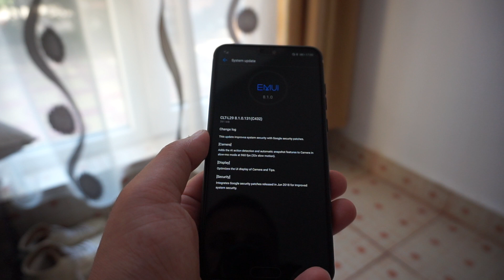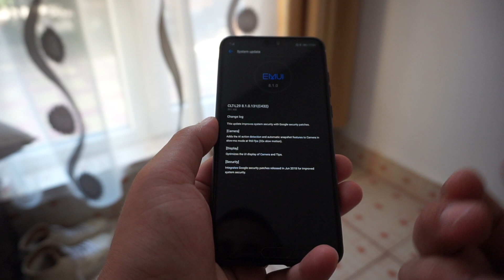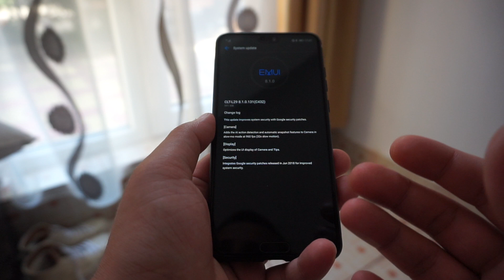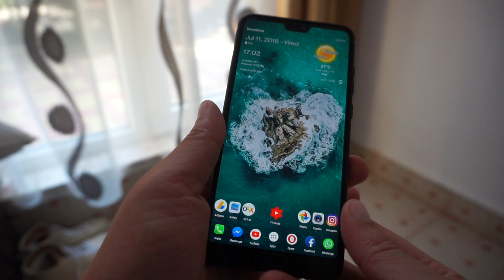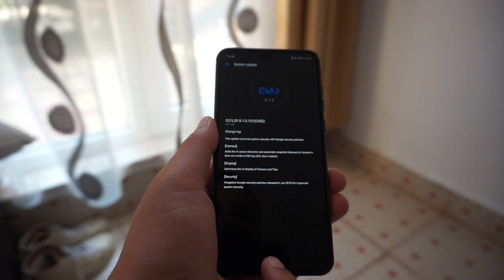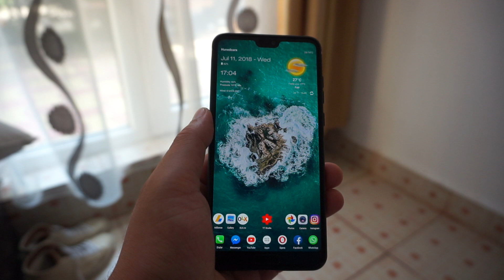Huawei P20 Pro - Update SW Nou v131. Ce e nou!?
O noua varianta de soft pt Huawei P20 Pro, varianta 131,disponibila si care vine cu cateva noutati mici...